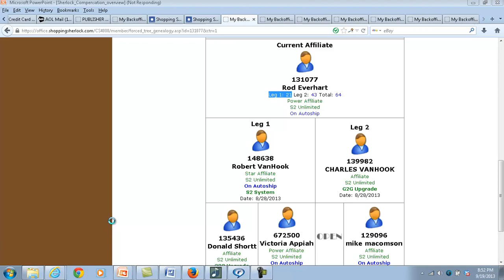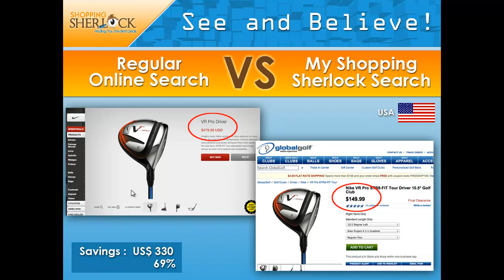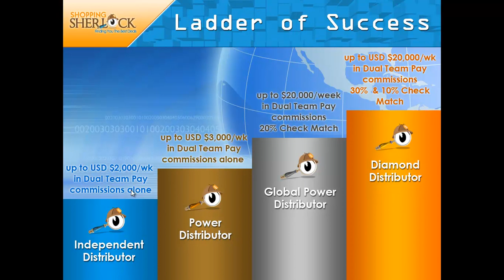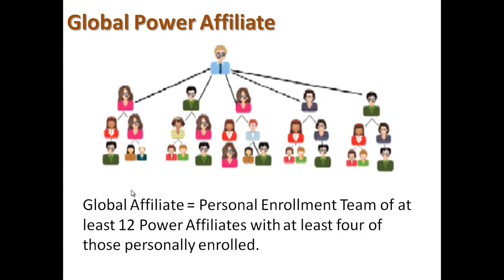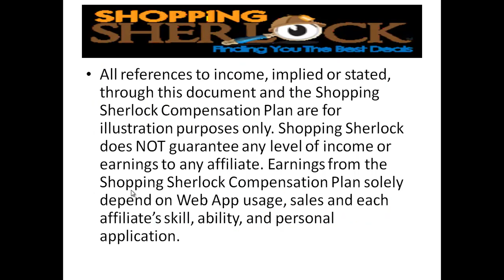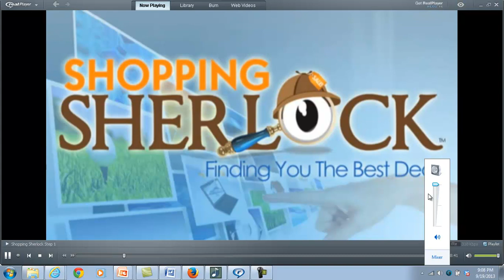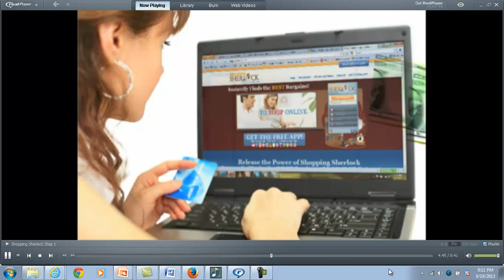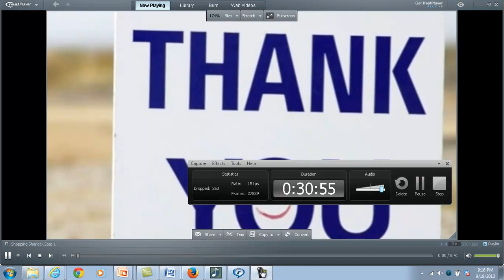REACHING OUT TO YOU!!!!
SHOPPING SHERLOCK!